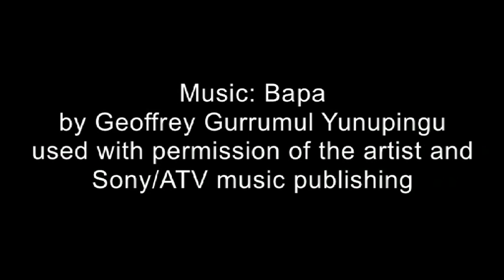Archibald Prize 2009 winner Guy Maestri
Artist Guy Maestri talks about his reaction to winning the Archibald Prize 2009 and about the experience of painting the portrait of  musician Geoffrey Gurrumul Yunupingu.

The Archibald Prize
The Archibald Prize is awarded annually to the best portrait, 'preferentially of some man or woman distinguished in art, letters, science or politics, painted by any artist resident in Australasia'.

This open competition is judged by the trustees of the Art Gallery of NSW. Finalists are displayed in an exhibition at the Gallery (although in the early years all entrants were hung). Although it is a non-acquisitive prize, several of the entries are now part of the Gallery's collection.

The Archibald Prize was first awarded in 1921. In establishing the prize, JF Archibald's aim was to foster portraiture as well as support artists and perpetuate the memory of great Australians. Over the years some of Australia's most prominent artists have entered and the subjects have been equally celebrated in their fields.